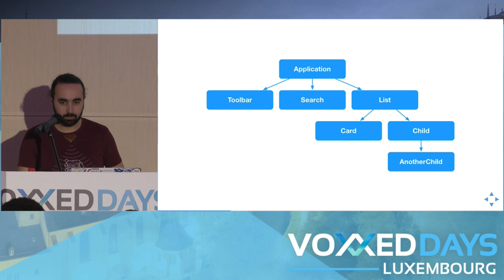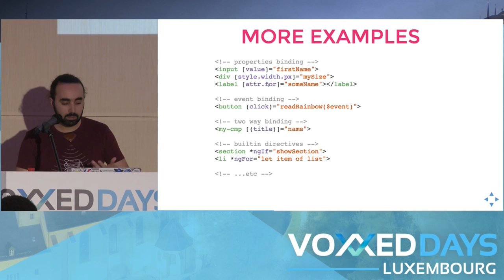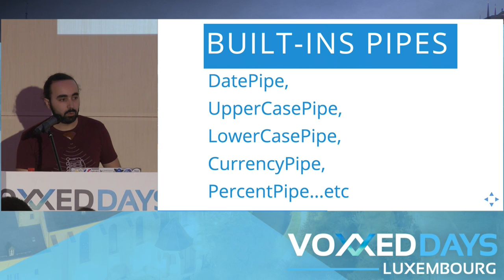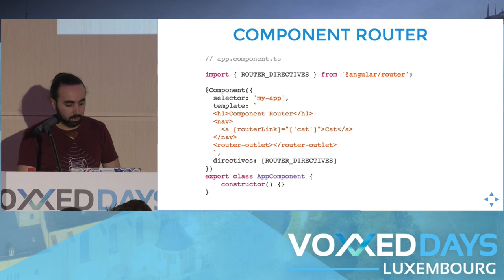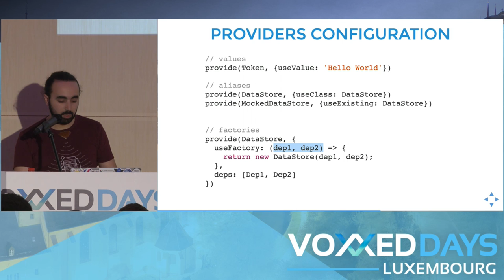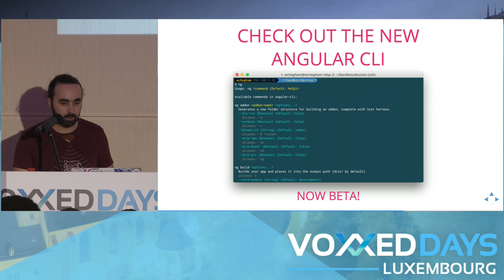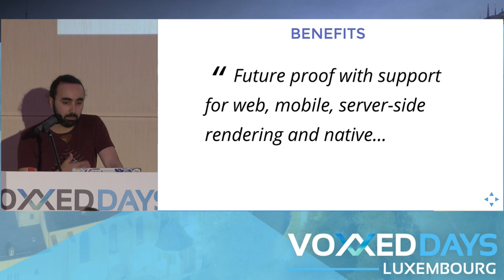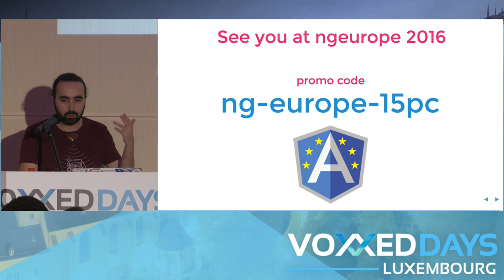Please welcome Angular 2 (Wassim Chegham)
Conference by Wassim Chegham
Slides: